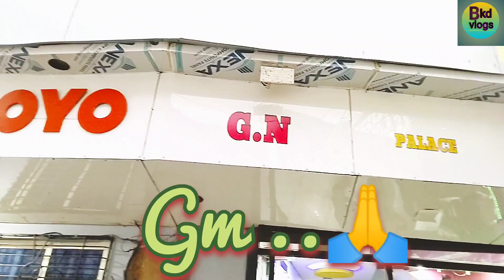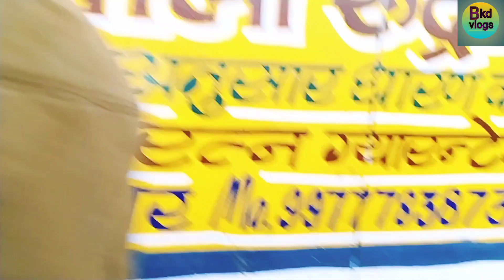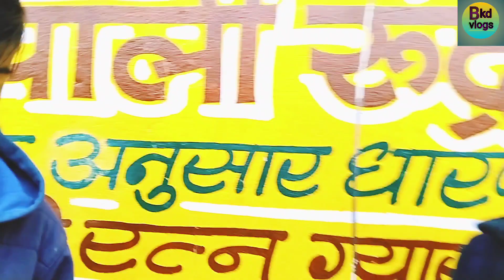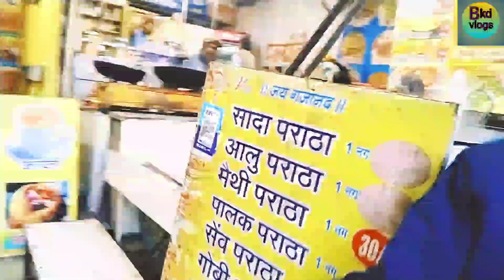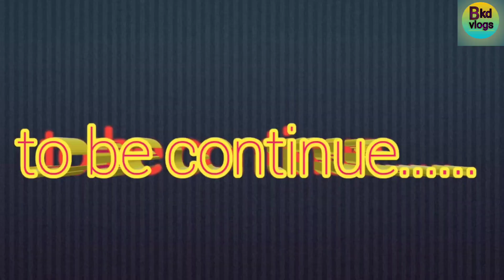Ujjain vlogs उज्जैन जाओ तो ये वीडियो जरूर देखें भूलोगे नहीं..batukkdvlogs mahadev batuk...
उज्जैन नगरी में प्रवेश द्वार से मिलेगी पूरी जानकारी...

उज्जैन महाकाल नगरी.

directed kartik pandit.

camera man Vikki foji.